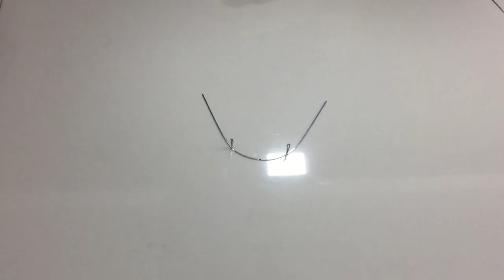Wire Bending: Anterior Retraction Assembly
Dr. Paolo Manzano demonstrates the fabrication of an anterior retraction assembly using a 0.016 x 0.022ss wire.